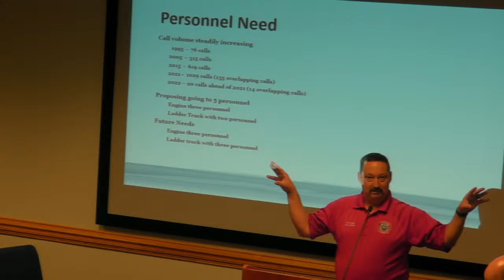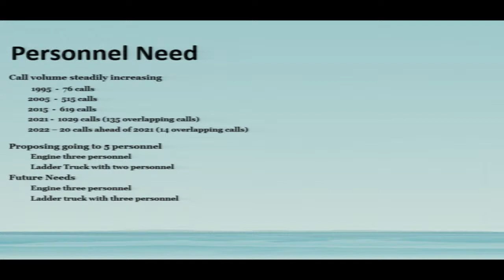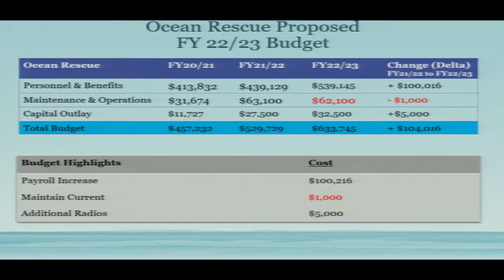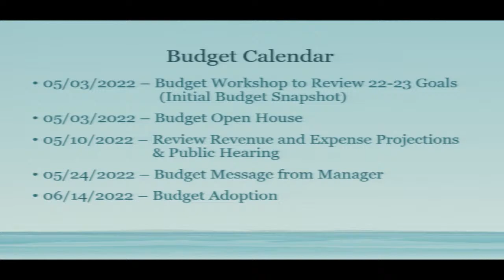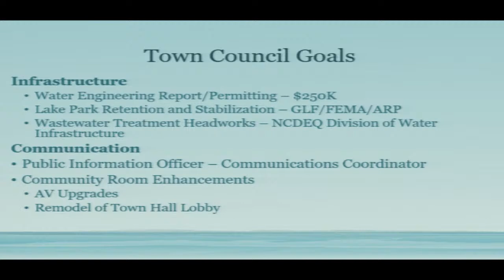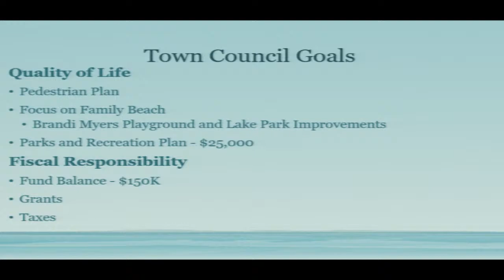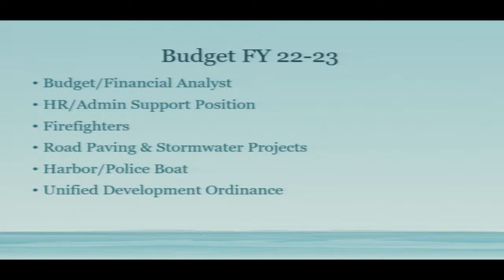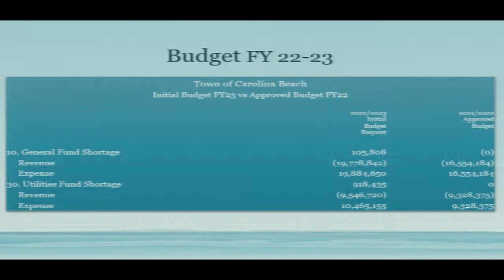May 3, 2022 Budget Workshop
Budget Discussions